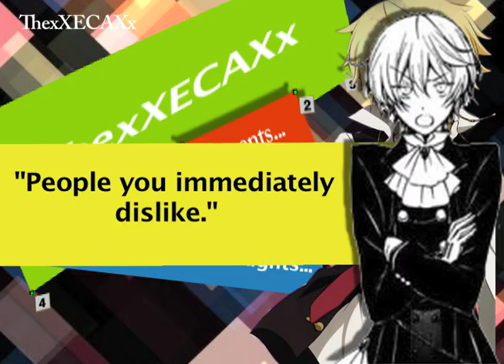Oz's worth sharing thoughts: People you immediately dislike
Oz tells us about his encounter with Elliot and his thoughts about the incident xD

Anime: Pandora Hearts
Audio: Dane Cook: The Chicken Sangwhich
Here is the link if you wish to see it :)